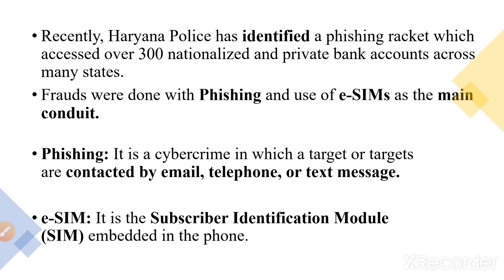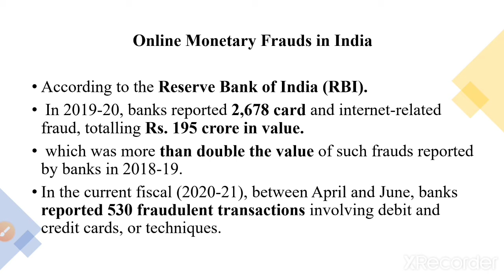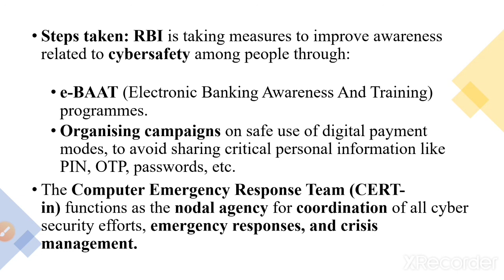Phishing done by E-SIMs(Cyber crime) BY ADITY MAM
Frauds were done with Phishing and use of e-SIMs as the main conduit.
Phishing: It is a cybercrime in which a target or targets are contacted by email, telephone, or text message.
This is done by someone posing as a legitimate institution to lure individuals into providing sensitive data such as personally identifiable information, banking and credit card details, and passwords.
e-SIM: It is the Subscriber Identification Module (SIM) embedded in the phone.
It can not be removed as opposed to physical SIM cards, which can be removed.
The e-SIMs enable users to change service providers through a simple process.
Multiple networks and numbers can be stored on a single e-SIM too, so one can have more than one number.